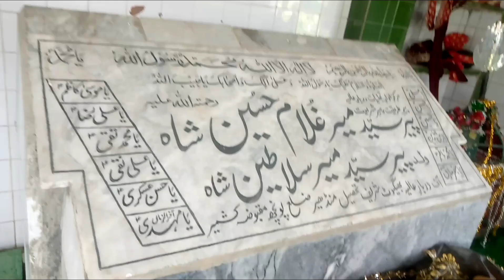دوسوسال پرانا تالاب|beautiful graveyard|دربار|village life|hard working|Abid Hussain Gadi